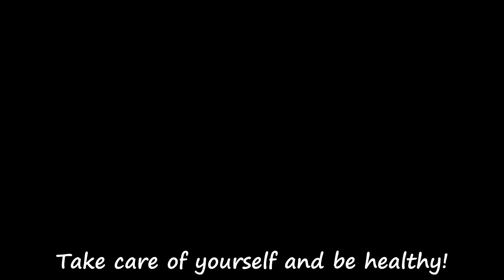In Just 3 Days Your Liver Will Be Crystal Clear❗ My Grandmother's Recipe Surprised Everyone❗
Just 3 days and your liver will be crystal clear. My grandmother's recipe really surprised everyone. An old and long forgotten recipe! Purification of toxins and parasites. There is no cholesterol.
You will love this healthy recipe.

Ingredients:
Red onion.
2 tomatoes.
40 grams of ginger.
1 Lemon.

Friends, be careful if you are hypersensitive to any of the ingredients!